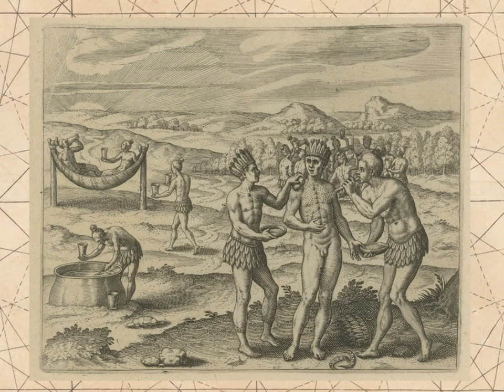Illusions, Delusions and Confusions: El Dorado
This lecture looks at one of the most famous of all legends, the search for El Dorado.  Starting in the Columbian highlands near Bogota, the legend of El Dorado worked its way across the northern part of South America until it finally ended up in the Guiana highlands.

El Dorado did not appear on a map for about the first half-century of its existence, but once put ‘on the map’ by Sir Walter Ralegh in 1595, it had one of the longest lives of any cartographic myth, lasing until the second half of the nineteenth century.